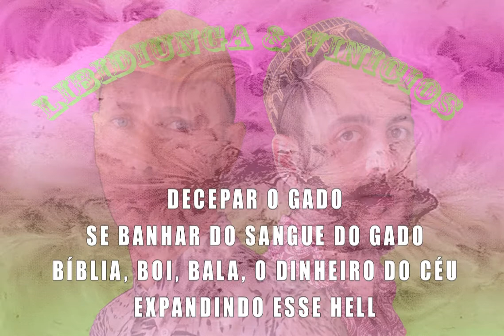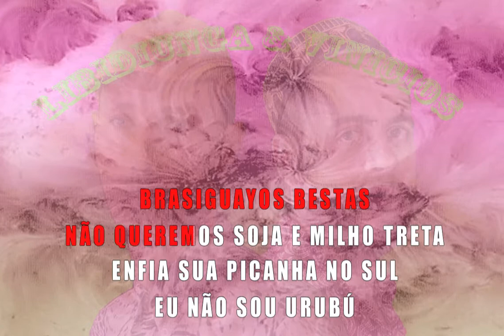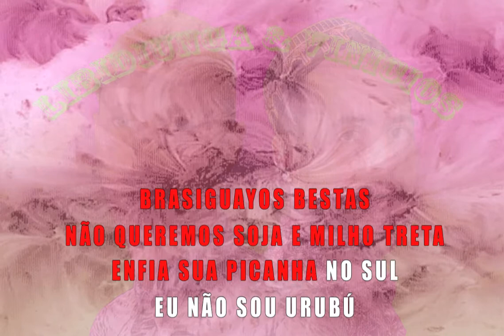novo cio da terra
libidiunga & vinicios

Sertanejo Software Libre

Porque o ideal romântico-esquerdista de campesinato familiar e enaltecimento do trabalho não condiz com a geoengenharia nem a land art de hoje. Uma reforma agrária tampouco pode ser concebida e discutida nos termos século XX. Basta de agro-messianismo-negócio. E pelo avanço na cibernética das florestas, das savanas, dos cerrados, das caatingas, dos desertos, dos mares, rios e águas software libre.

apoio: PPUB - partido pela utopia brasileira